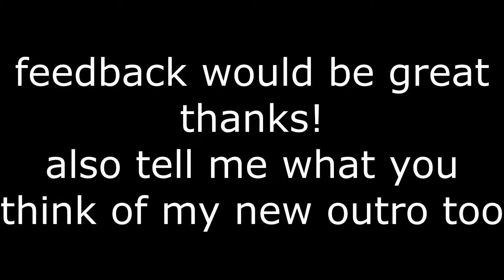My new level preview 3 | NEW OUTRO!!!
This is the third part of most likely 5 parts of my level preview. after that i will most likely do a full level showcase once its done. this part isnt fully done. i just need to finish that last corridor then its done.
Also tell me what you guys think of my new outro! I'm pretty happy with it in my opinion. I will now put the link for my last video from now on!